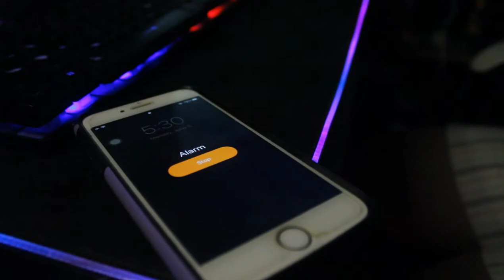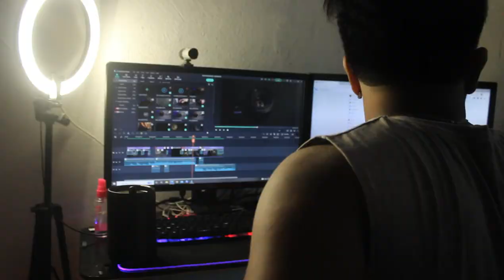Coffee break | Short video sequence | Canon 600D+kit lens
I made this to check how Canon 600D work with minimal light.